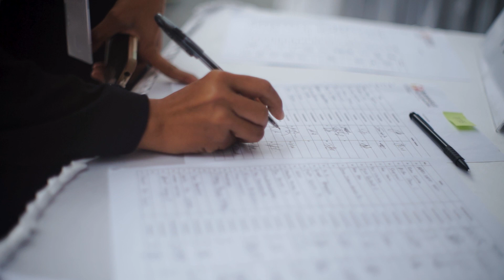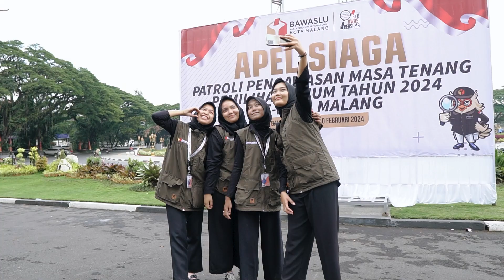HIGHLIGHT APEL SIAGA PEMILU SERENTAK 2024! - BAWASLU KOTA MALANG (10/02/2024)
Menyambut pemilu itu harus maksimal, ya gak sih?
Yaps, itu yang Bawaslu Kota Malang lakukan sebelum pelaksanaan Pemilu Serentak 14 Februari 2024 yang lalu.

Bawaslu Kota Malang menggumpulkan semua stakeholder pemilu di Kota Malang dalam giat Apel Siaga, lho!
Semua kalangan mulai dari PTPS, Panwaslu Kelurahan hingga Jajaran Forkoppimda hadir dan mendukung penuh kegiatan ini secara positif!!

Yuk, kita lihat Highlight moment terbaik Apel Siaga Persiapan Pengawasan Masa Tenang Pemilu Serentak 2024 yang diadakan Bawaslu Kota Malang di Balaikota Malang.